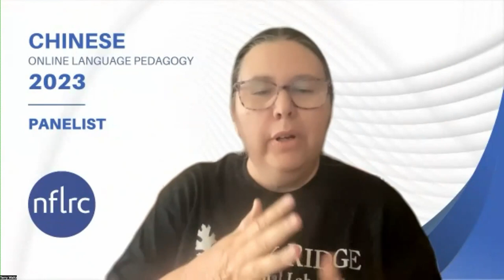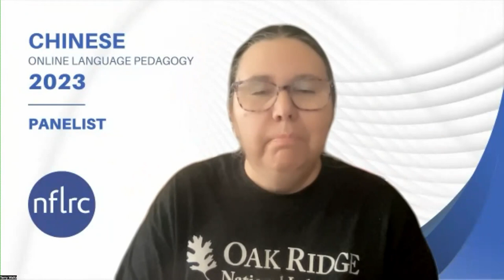Chinese Online Language Pedagogy (OLP): Panel 2, Question 3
"What do you find students learning Mandarin Chinese struggle the most with when engaging in online interpersonal activities? How do you overcome these challenges?"

Panelists: Matt Coss, Ying Jin, and Terry Waltz.